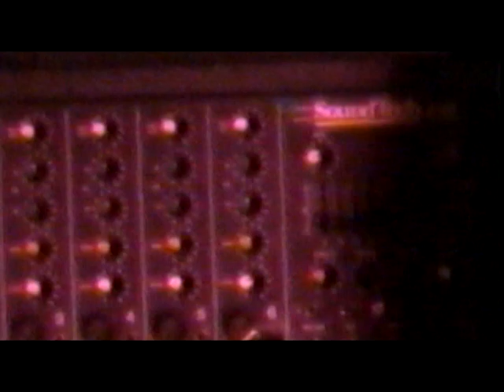Falsa Promesa - Hipotesis De Muerte & Destruyendo Fetos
Teatro Estrella Del Mar - Ancud-Chiloé